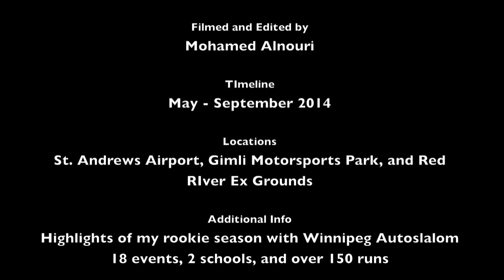Just Drive - Highlights of My 2014 Autocross Season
A short video highlighting my rookie season in autocross.

Song is Just Drive by Alistair Griffin